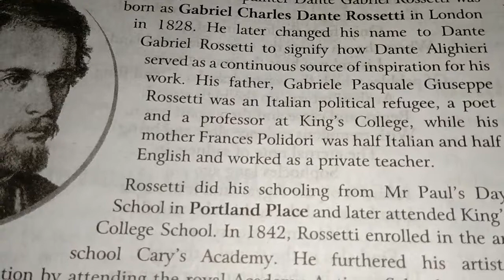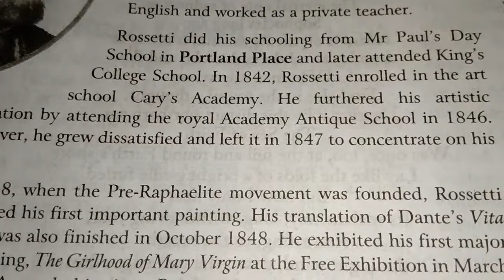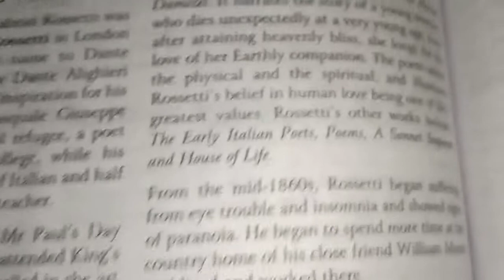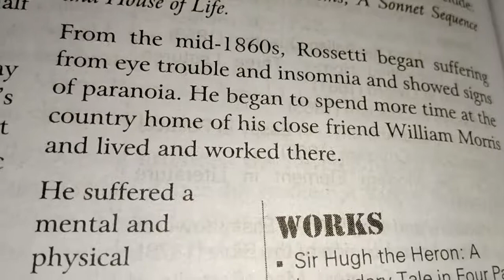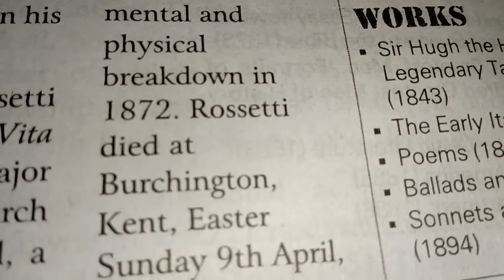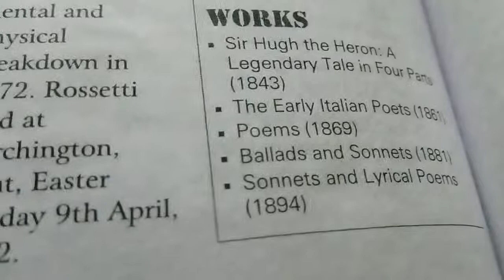D.G.ROSSETTI by J.K.SINGH